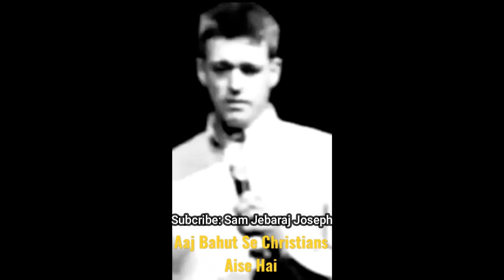How many Christians are like this today?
Aaj Kitne Christians Aise Hi Hai?

यदि इस ईसाई प्रेरणादायक और प्रेरक वीडियो ने आपकी मदद की है, तो कृपया इसे दूसरों के साथ साझा करें!

वीडियो अगर अच्छा लगे तो इसे Like & Share जरुर करना, और ऐसे ही और मसीही विश्वास के ऊपर आधारित Videos देखने के लिए हमारे चैनल के साथ बने रहे और "Sam Jebaraj Joseph" Channel को SUBSCRIBE जरूर करे God Bless you All.

"13 Enter through the narrow gate; for the gate is wide and the way is broad that leads to destruction, and there are many who enter through it. 14 For the gate is small and the way is narrow that leads to life, and there are few who find it. 15 Beware of the false prophets, who come to you in sheep’s clothing, but inwardly are ravenous wolves. 16 You will know them by their fruits. Grapes are not gathered from thorn bushes nor figs from thistles, are they? 17 So every good tree bears good fruit, but the bad tree bears bad fruit. 18 A good tree cannot produce bad fruit, nor can a bad tree produce good fruit. 19 Every tree that does not bear good fruit is cut down and thrown into the fire. 20 So then, you will know them by their fruits. 21 Not everyone who says to Me, ‘Lord, Lord,’ will enter the kingdom of heaven, but he who does the will of My Father who is in heaven will enter. 22 Many will say to Me on that day, ‘Lord, Lord, did we not prophesy in Your name, and in Your name cast out demons, and in Your name perform many miracles?’ 23 And then I will declare to them, ‘I never knew you; depart from Me, you who practice lawlessness.’"